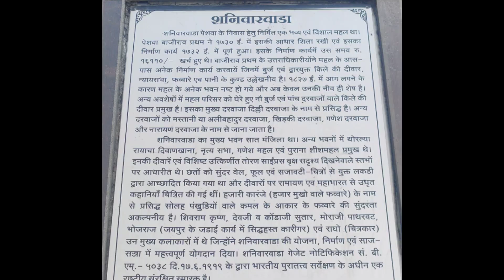Shaniwar wada pune | historical places | pune Maharashtra | tourist place | dhaval maniya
hi friends kese ho aap log
hua aap apko shaniwar wada or shaniwar wada ki history batayenge. to aap hamare is vlog ko last Tak dekh. or comment me jarur batana ke apko kesa laga hamara ye video